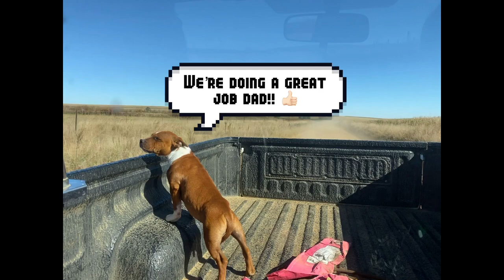Cute Staffy Puppy Video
This dude has featured in some of my DIY video’s!! My baby growing up!! 😭 Watch this video to see all the cute pictures and videos I took of him!!